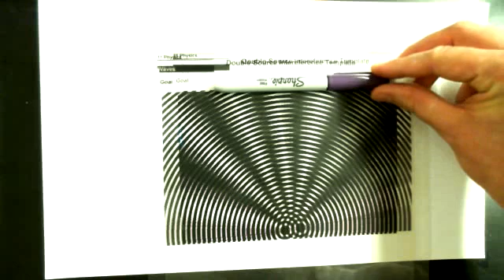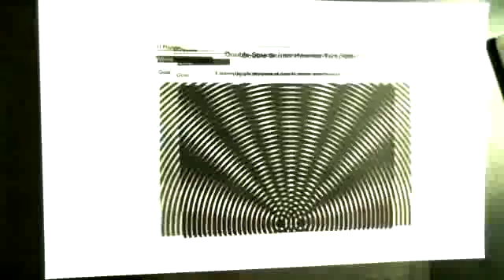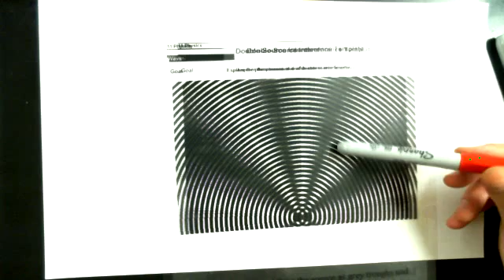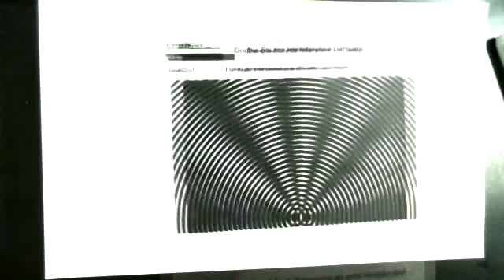7 1B Interference Pattern Demo with Overhead Transparencies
Many of the videos in this channel are video lessons for grade 11 and 12 physics courses. The homepage for these course can be found